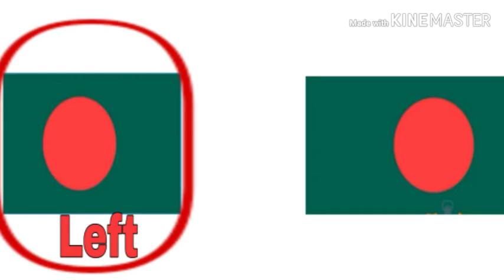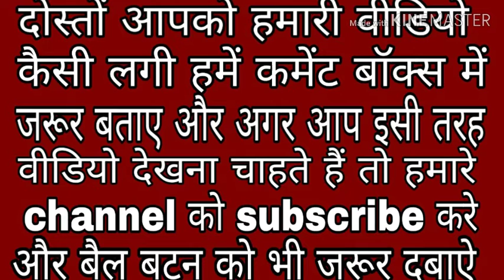4 Majedar paheliyan in Hindi with answer??